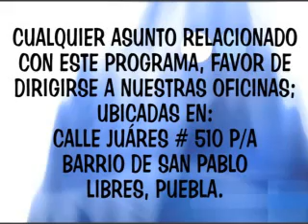PODERJOVENTV HABLEMOS DE LAS MADRES2